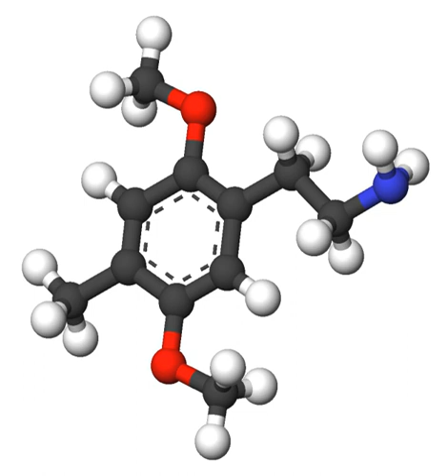2C-D | Wikipedia audio article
This is an audio version of the Wikipedia Article:
2C-D

00:01:05 1 Drug prohibition laws
00:01:14 1.1 China
00:01:29 1.2 Canada
00:02:02 1.3 Denmark
00:02:16 1.4 Germany
00:02:28 1.5 Sweden
00:03:05 1.6 USA

- Socrates

SUMMARY
2C-D (2,5-dimethoxy-4-methylphenethylamine or 2C-M) is a psychedelic drug of the 2C family that is sometimes used as an entheogen. It was first synthesized in 1970 by a team from the Texas Research Institute of Mental Sciences, and its activity was subsequently investigated in humans by Alexander Shulgin. In his book PiHKAL (Phenethylamines i Have Known And Loved), Shulgin lists the dosage range as being from 20 to 60 mg.Not much information is known about the toxicity of 2C-D, as no major studies have been conducted. According to Shulgin, the effects of 2C-D typically last for 4–6 hours. Shulgin himself referred to this substance as a “pharmacological tofu,” meaning that when mixed with other substances, it can extend or potentiate their effects without coloring the experience too much, in a manner similar to how tofu absorbs the flavors of sauces or spices it is cooked with. Hanscarl Leuner, working in Germany, explored the use of 2C-D under the name LE-25 in psychotherapeutic research.